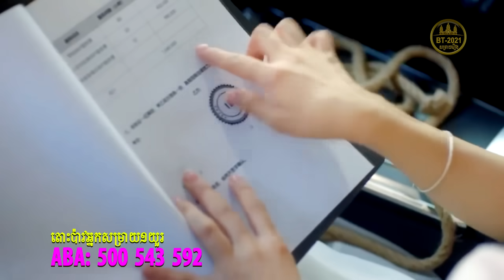អង្គរក្សរូបសង្ហារការពារស្រីស្អាត ភាគទី 04 Embrace in the dark night BT2021 សម្រាយរឿង